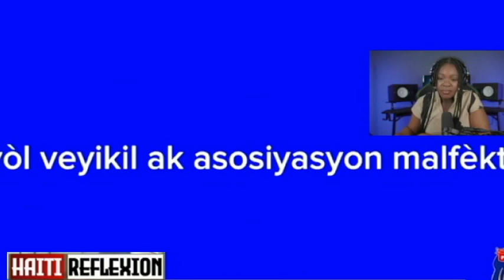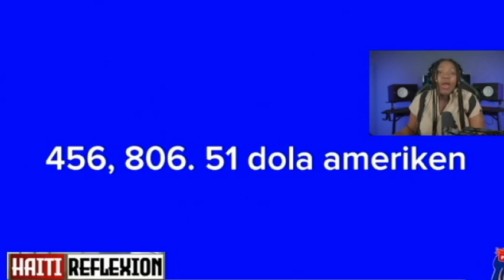FOUCO DENYE LE 30 AOUT 2023 LAPOLIS MASAKRE VILAJ DE DYE MENM FAN,M PRAN KOU